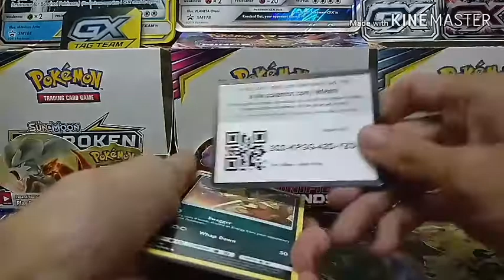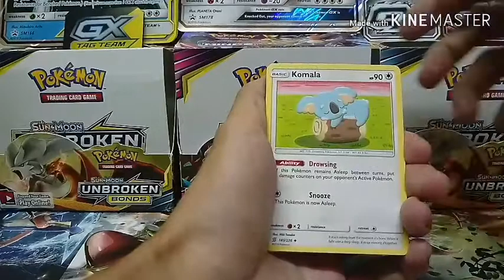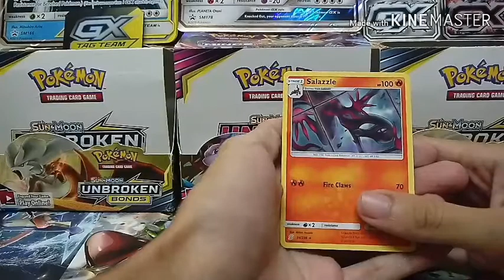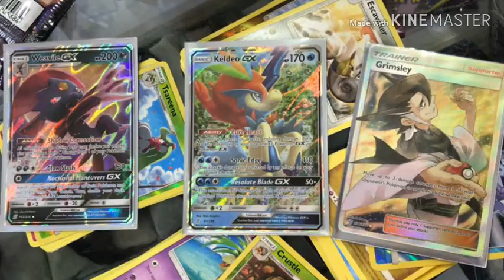Opening one pokemon card "UNIFIED MIND" try make some last pack magic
End credit song TeamSESH
Pokemon GOLDENROD CITY song
Published on Jan 8, 2017

Facebook_mike page
Insta_miki gamers

This video we try make some last pack magic just open one booster pack